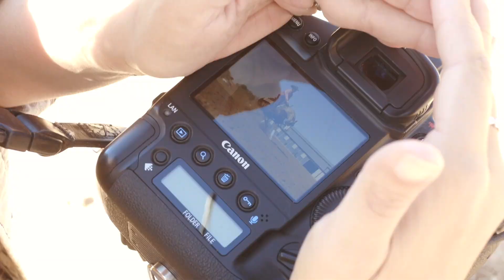A PHOTO SHOOT CAN EITHER BE STRESSFUL OR FUN!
Each year we have our photographer, Mallory Beinborn May, come out to capture my 3 yr olds for our stall display at the NRHA Futurity. A lot goes into preparing for this event and she does an amazing job and always makes it fun!